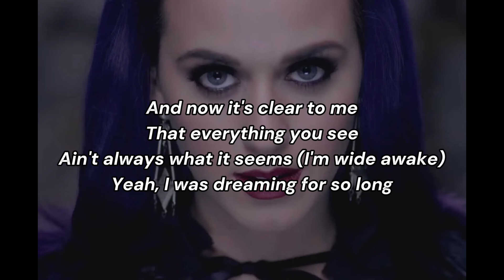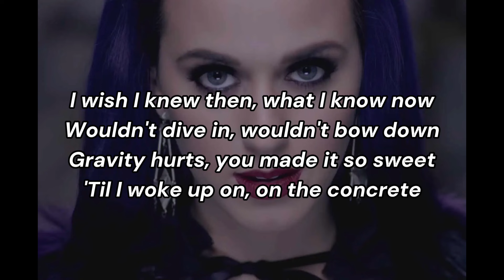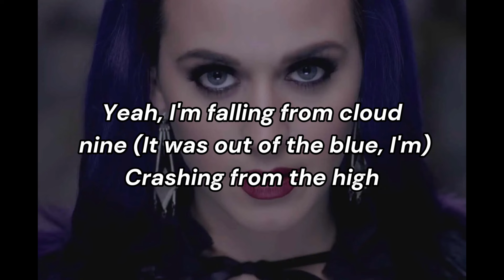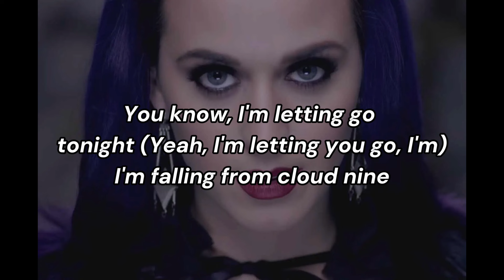Katy Perry - “Wide Awake” (lyric video)